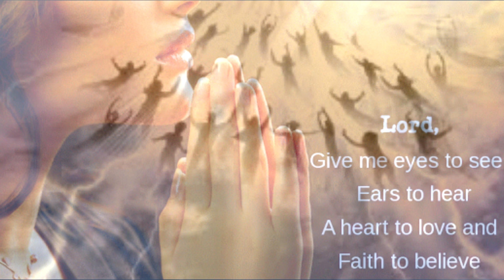Lieder für den Herrn - Wir folgen dir - mp4 stereo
Wir folgen dir
text by Hermann Dewes
Gebrüder Dewes
Lobpreis

Wir folgen dir….
Strophe 1.
Du bist das Wort …du bist das Licht…weil aus dir… die Wahrheit spricht…
Bevor die Welt war…warst du da… du bist Gott…wie Wunderbar…
Du wurdest Mensch …in Jesus Christ…um uns zu retten…durch das Licht…
Für unsere Sünden…in den Tod …am Kreuz gestorben …voller Not…
Reff.
Wir folgen dir…  wollen nach Hause…nichts mehr hier…hält uns noch auf…
Sehnsucht groß…das Herz so schwer…wir warten Herr…wir wollen zu dir…

2 Strophe.
Wir spüren es …die Zeit ist da…dein Kommen ist zum Greifen nah…
Jedes Glied… in deinem Leib…weiß genau… es wird jetzt Zeit…

Reff.
Wir folgen dir… wir wollen nach Hause…nichts mehr hier…hält uns noch auf…

Gesprochen….
Oh Herr…wir folgen dir…oh Herr…hol uns nach Hause….
Sehnsucht...wir folgen dir …Sehnsucht….

Text: Hermann Dewes